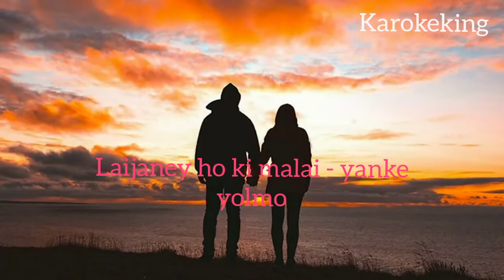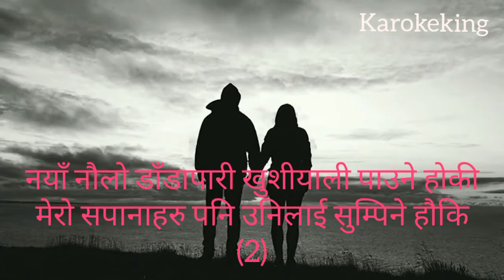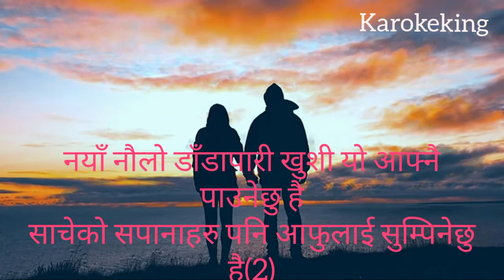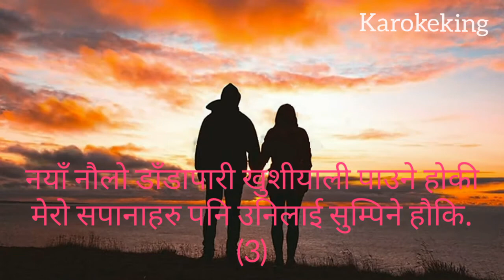Laijanay Ho Ki - Yankee Yolmo karokae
'Laijanay Ho Ki' is a song about a girl being in dilemma and contemplating about her life and dreams. A hidden message conveying that a girl is not only confined to marriage and can dream freely to do anything that she aspires.